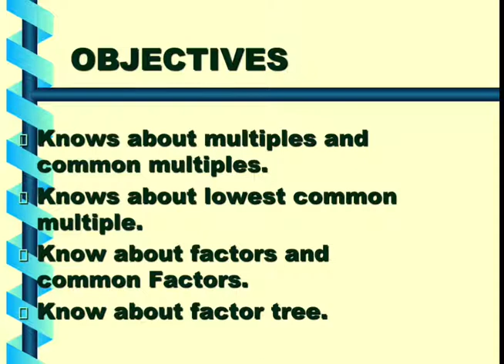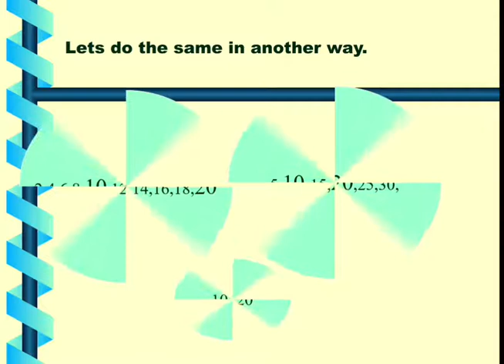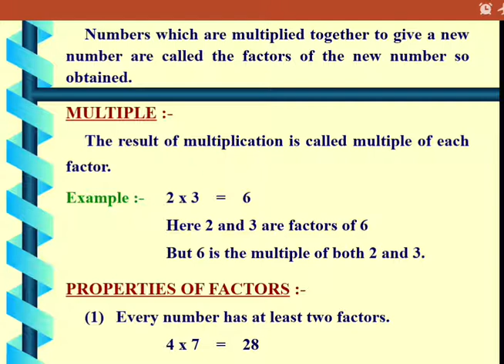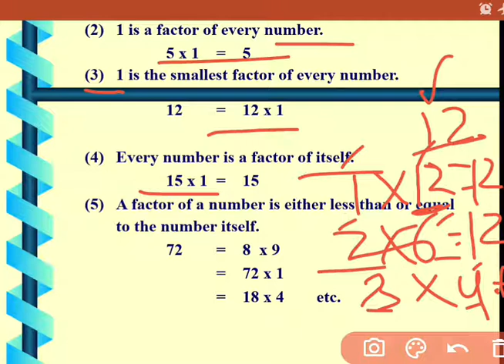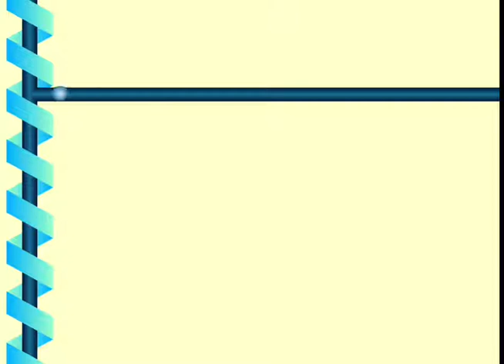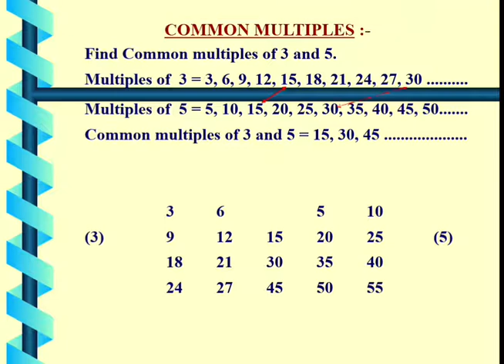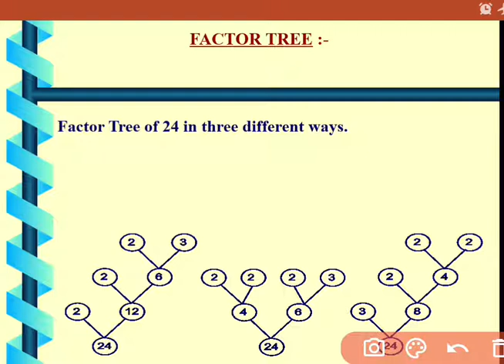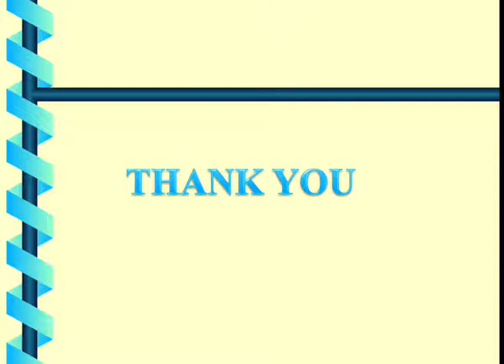Be My Multiple, I'll Be Your Factor || Class 5 Ncert Maths